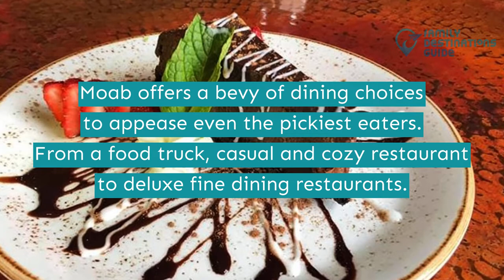15 Best Restaurants in Moab, UT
Moab has just about everything from its sceneries, activities, and the many options for dining.

Serving you with only the best food, go for an adventure to fill up your tummy. Enjoy fine dining in a deluxe restaurant or outdoor seating by a food truck.

Curious to know all of these food spots? Tap the play button to get all the best restaurants in Moab waiting for you.